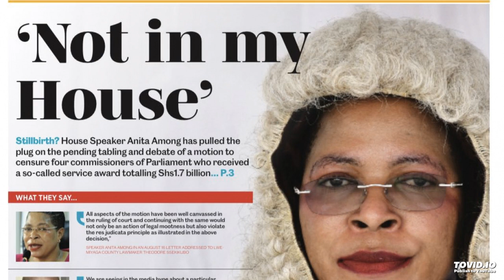Uganda's AHA23 Law was passed by Corruption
Wait till Ugandans know that even the anti Homosexuality Bill 2023 was passed due to corruption. Do even Ugandans know that @AnitahAmong received $26 million dollars which she picked up her self when she traveled to Europe through a trip she disguised as a meet up with the @Pontifex?

Yes all of these masqueraders of protection of family values and children are actually victims of Project2025. They were paid sums to move an agenda they don't have an idea about.

How do you control people, keep them as slaves indirectly through religion and laws and undermine their free will? Let's say Nalongo Kyakwela really cares about family values, what does Christianity say about adultery and polygamy, today she's a fourth wife in Magogo's home under an illegal marriage? Isn't that undermining family values?

What I do in my bedroom is not anyone's business as long as I do it with a consenting adult.

Yesterday they came for the homosexuals and we cheered. They came for the traders and we cheered. Today they're coming for the youth and we are cheering. What will we do when they come for us? Think about it.